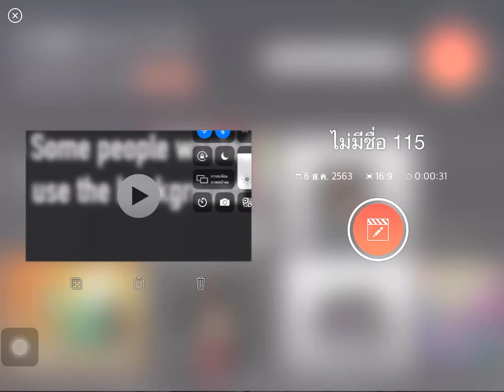Wake up meme FINALLY IM DONE